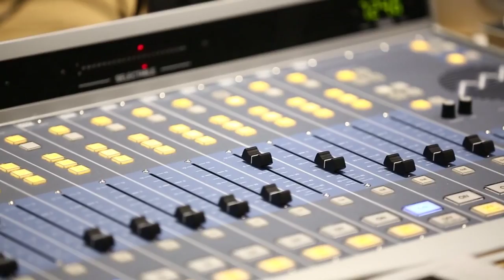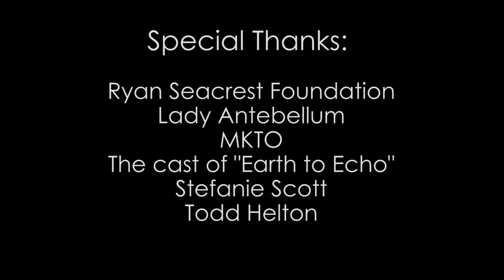Seacrest Studio opens at Children's Hospital Colorado with Lady Antebellum, MKTO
Children's Hospital Colorado opened a Seacrest Studio on June 20, 2014, at its Anschutz Medical Campus location. Ryan Seacrest paid a special visit to the hospital to help open the studio, along with Lady Antebellum, MKTO, Todd Helton, Stefanie Scott and the cast from "Earth to Echo." Of course, the most special guests were the hundreds of patients who stopped by to get an inside look of the broadcast studio built just for them.